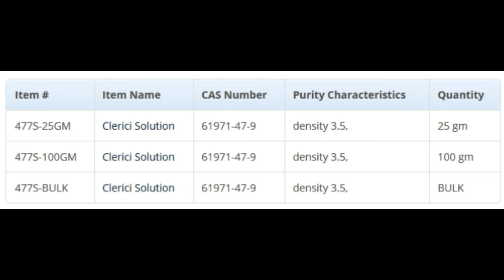Clerici Solution - Cas No. 61971-47-9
Over 14,000 Rare & Unusual Chemicals in Stock ready for immediate delivery.

“ResponseAbility”™
Means We Deliver

Widest Selection
Best Prices
Fastest Service

Industries Served:
Military (U.S. Navy, U.S. Army, Air Force)
Semiconductor wafer and chip
manufacturing CVD/ALD
Aerospace (Coatings and Platings)
Research & Development
Academic

City Chemical LLC
139 Allings Crossing Road